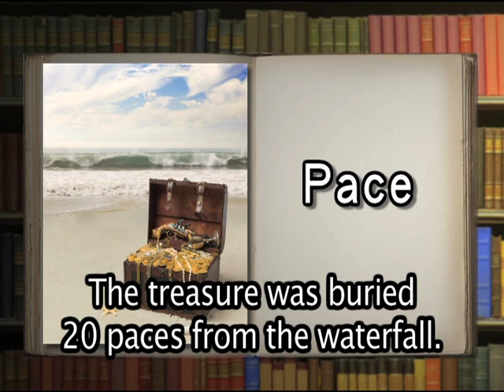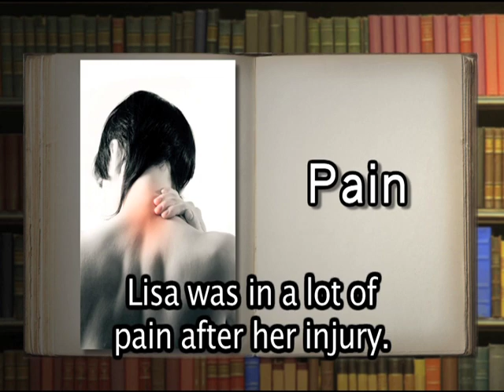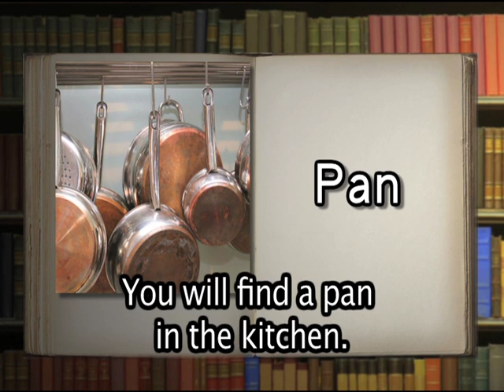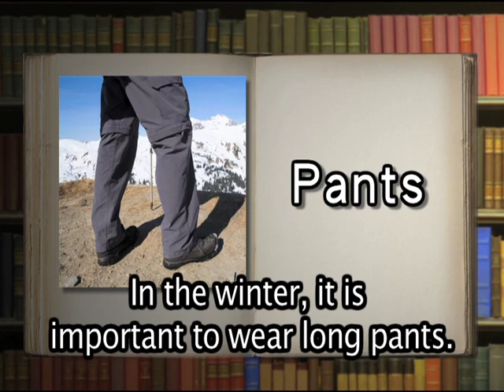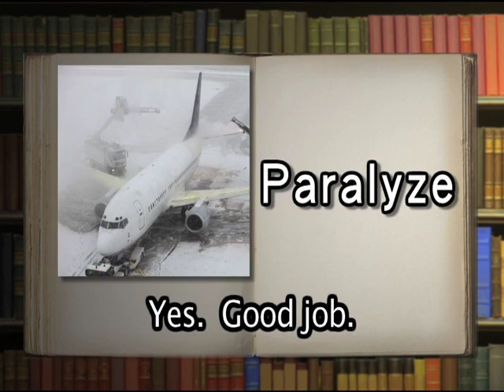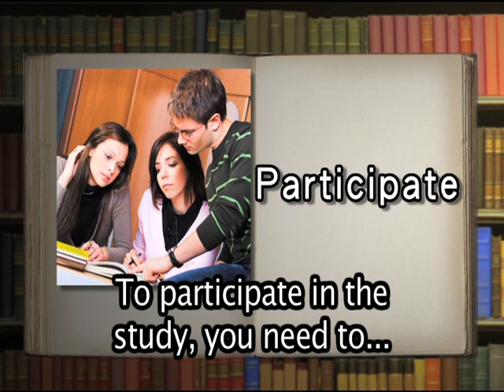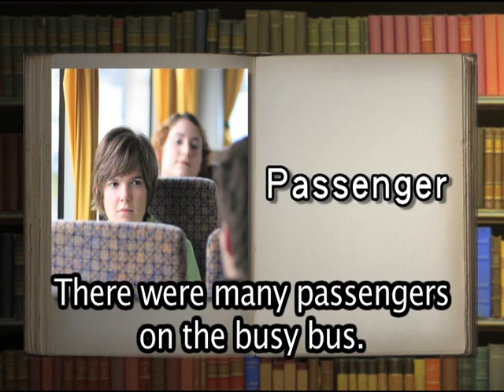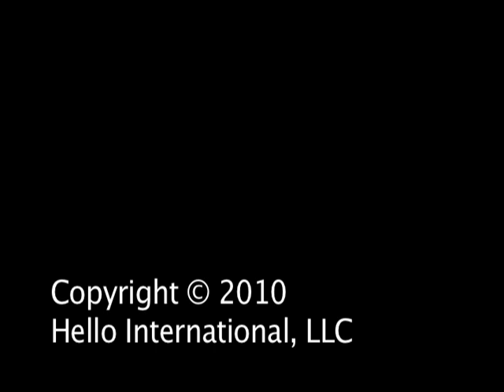Word Power: P (Part 1), English Lessons for Beginners